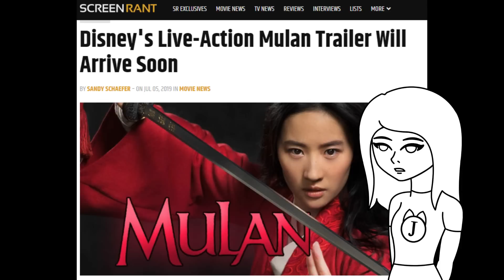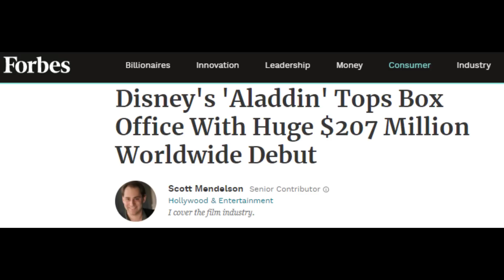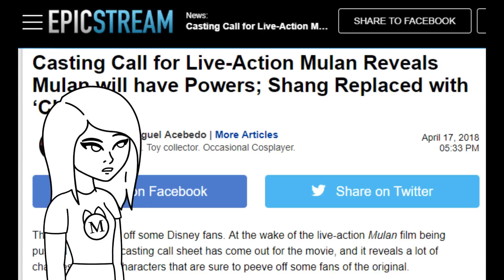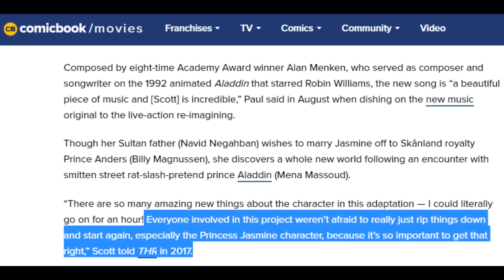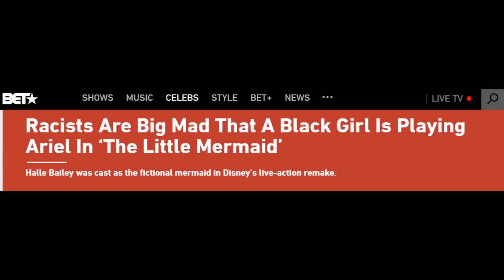Live Action Disney Remakes are Ruining the Company's Creativity 😟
Our take on the new information about the latest live-action Disney movies.  Imagine if we had never gotten Moana because Disney just decided to race bend Sleeping Beauty instead of making a new movie based on Polynesian culture.  These live action remakes have consequences that Twitter refuses to accept.